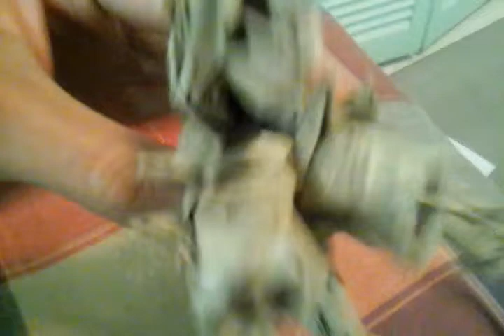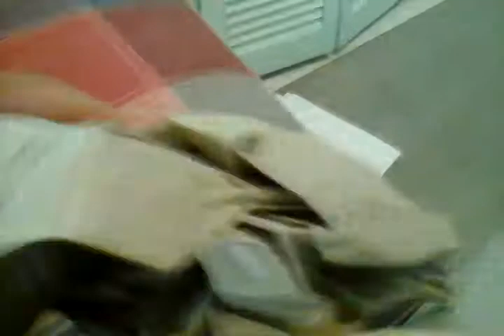Some stuff that I folded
These are the models that are in this video:
Titan beetle
Flying hercules beetle
Cerberus
Two headed dragon
Icarus
Great white shark (better than the last one I folded)